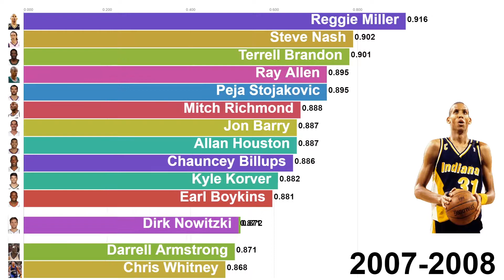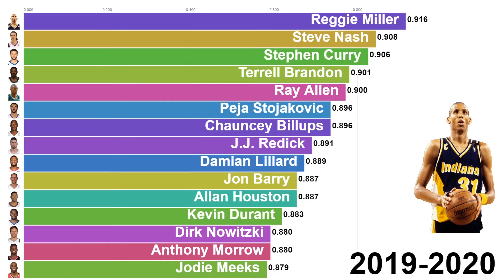NBA 2000's Free Throw Percentage Leaders (2000-2020)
This video shows the Free Throw Percentage Leaders in the NBA between 2000 and 2020.